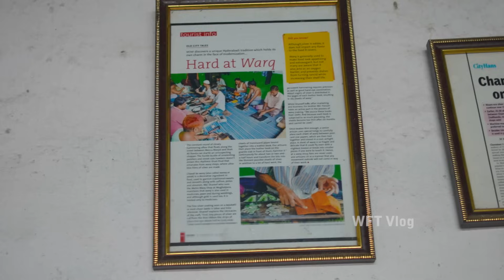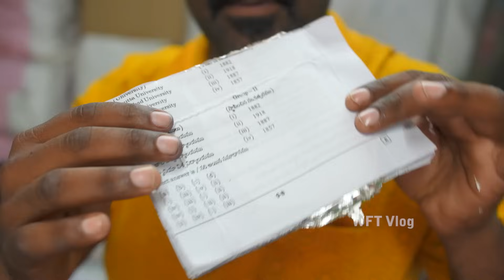silver gold papper making for sweets| WFT vlogs